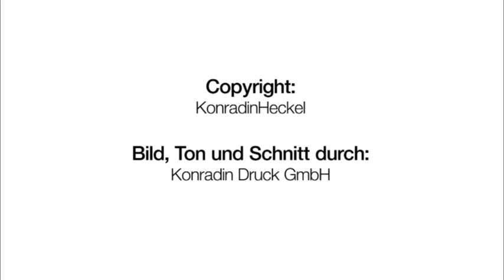Anuga Foodtec 2015: Michael Klanke, Siebtechnik, im Gespräch mit Lukas Lehmann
Michael Klanke, Export-Vertriebsleiter bei der Siebtechnik GmbH, erläutert den Einsatz der Short-Bowl-Dekantier-Zentrifugen in großen Molkereien. Hier dienen die Maschinen zur Fest-Flüssig-Trennung zur Herstellung von Laktose.